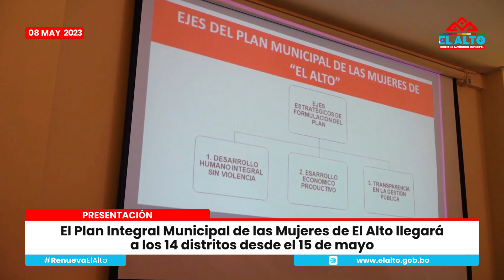CAPSULA PLAN INTEGRAL MUNICIPAL DE LA MUJER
El Plan Integral Municipal de las Mujeres de El Alto llegará a los 14 distritos desde el 15 de mayo